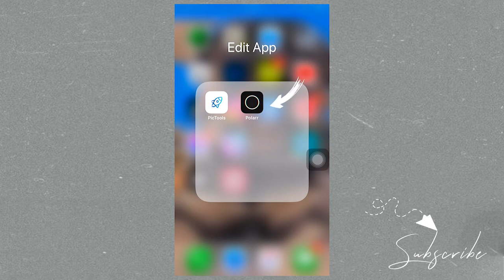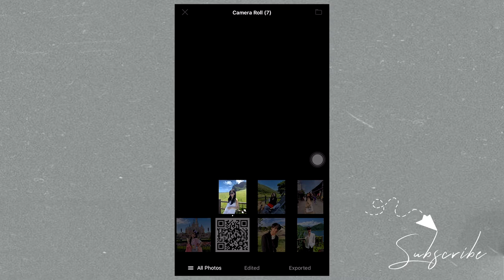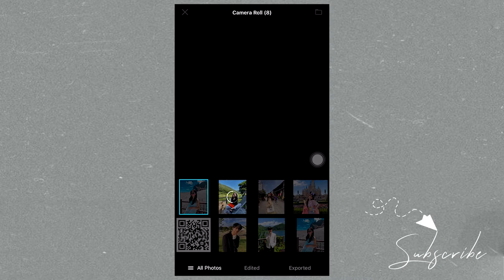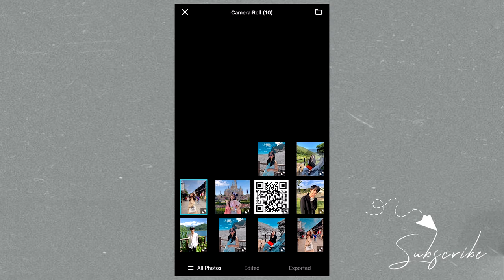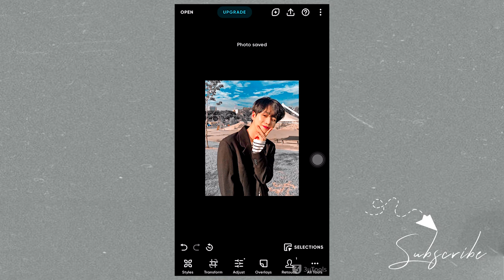Edit Photo-Filter Radiant | Free QR Code in Polarr | Polarr Tutorial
Free QR code for import in Polarr to get Filter for photo editing. You can get this QR Code by screenshort in the video.